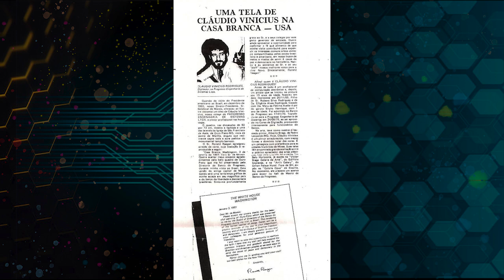Entrevistamos Claudio Vinicius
Conheça meu novo programa de pintura de rostos indígenas e junte-se à nossa comunidade exclusiva. ACESSE